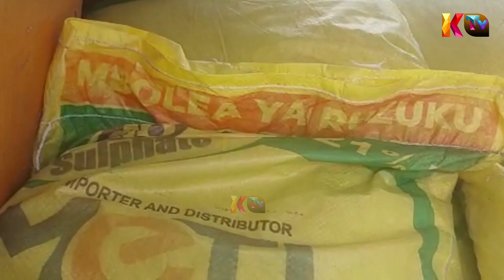HIACE YAKAMATWA IKITOROSHA MBOLEA ZA RUZUKU KWENDA ZAMBIA.